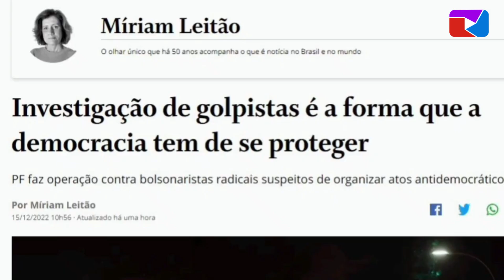MIRIAM LEITÃO VAI FAZER O "L"? OI LUIZ RESPONDE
Vídeos produzidos pela TV Florida e também conteúdo de parceiros brasileiros, com grande visualização na internet.